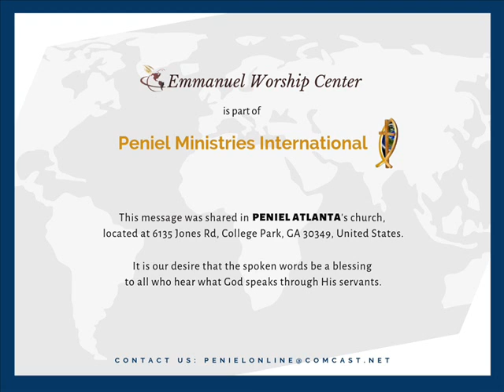At the Lord's Feet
Choose the best part; choose that place where you can have fellowship with the Lord, and where all your needs become secondary.